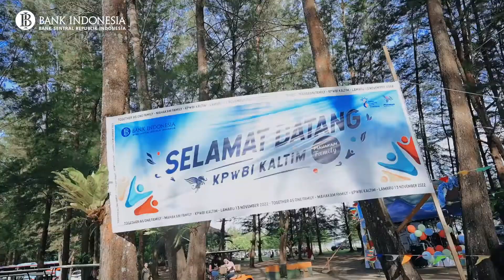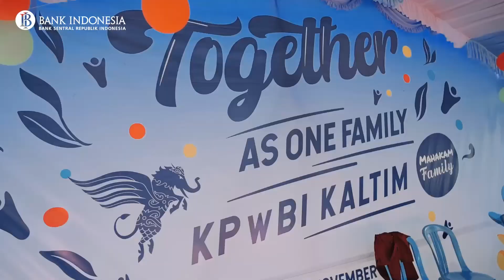gathering bi mahakam